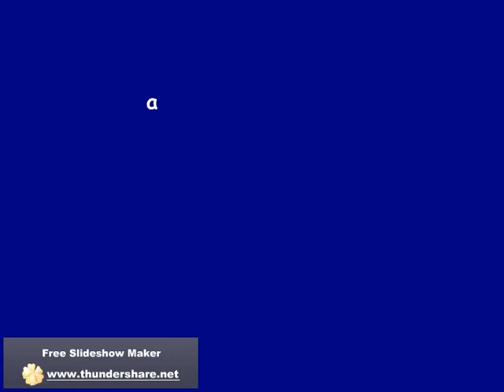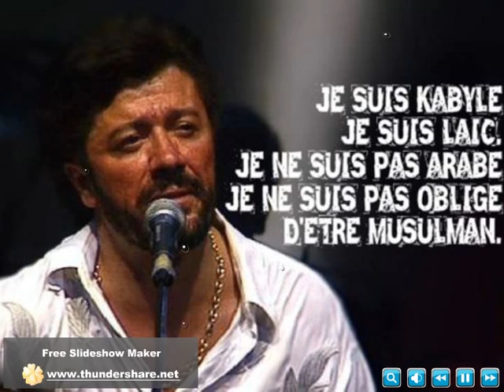la plus belle chanson de matoub lounes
ttnadhigh thathuth par lounes matoub